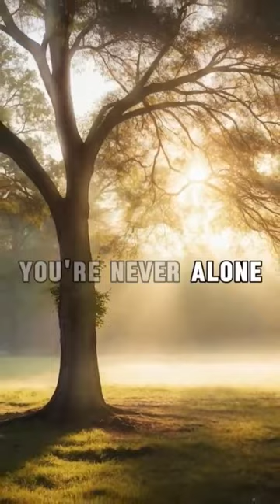"Do Not be Afraid of The Dark"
Feeling lost in the shadows? Jesus shines brighter. ✨
Feeling lost in the dark? Fear whispering doubts and anxieties?  You're not alone. But in the deepest shadows, a powerful light shines: the love of Jesus Christ.
Join me on a journey of hope and inspiration. Discover how Jesus' love can guide you through any darkness, offering comfort, strength, and unwavering support.  This video is your beacon, reminding you that you are never truly alone and that fear doesn't have to win.

Remember, the light within you is brighter than any darkness.

Original Video and Music by Nelson Schipper